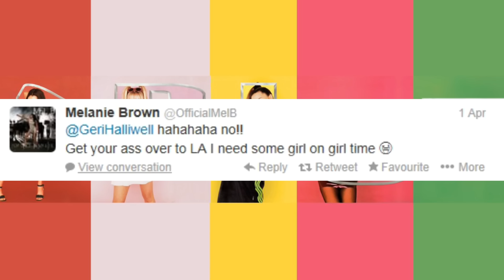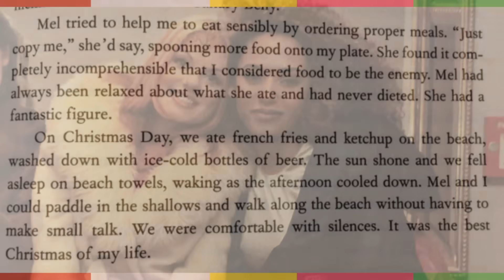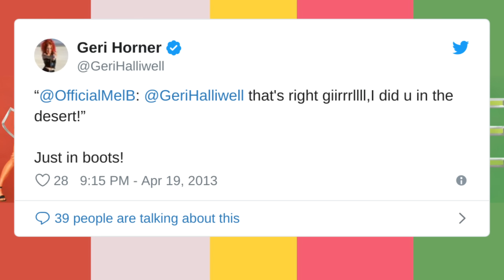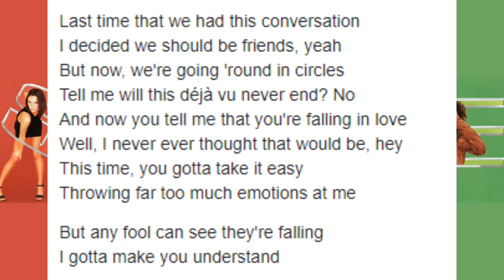There's more to the lesbian affair that broke up the Spice Girls than you thought 🍵